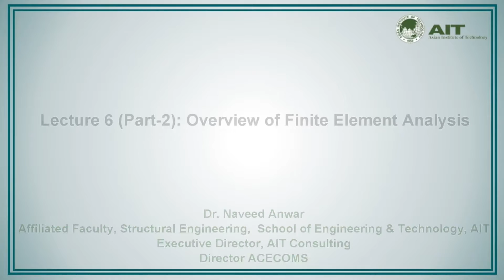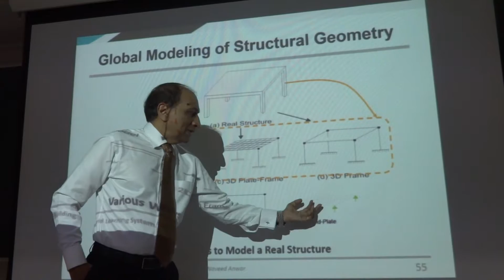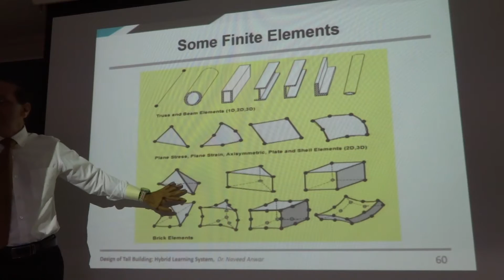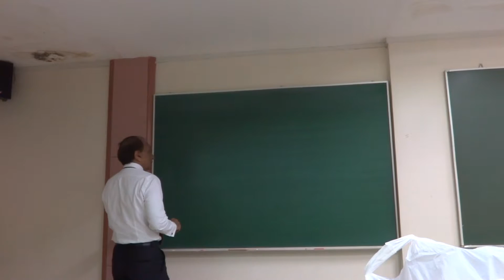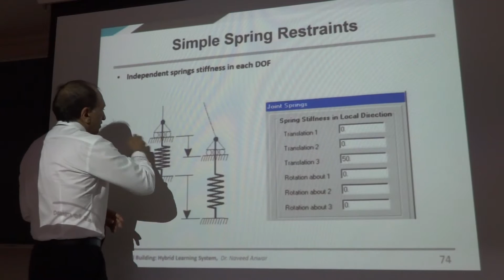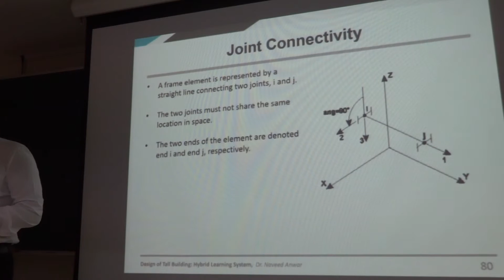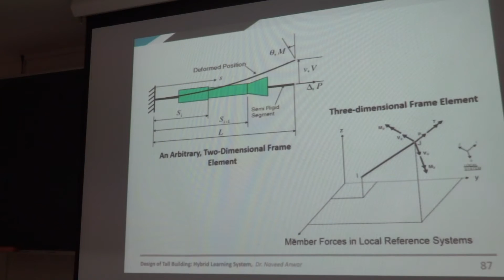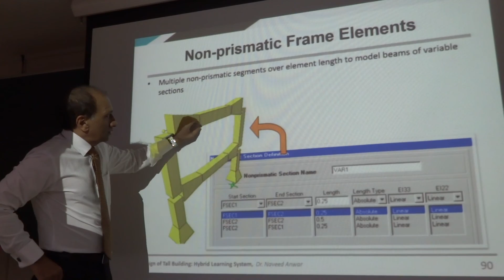Lecture 6 - Part II Overview of Finite Element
This lecture was delivered by Dr. Naveed Anwar for the course CE 72.32 Design of Tall Buildings at the Asian Institute of Technology, Thailand